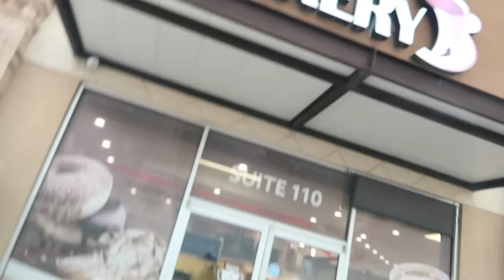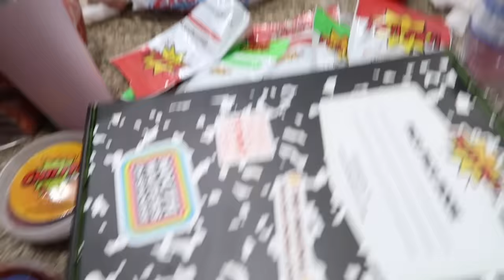PRIMER SALIDA EN FAMILIA CON LA BEBE 👨‍👩‍👧‍👦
MarianaAvila_14